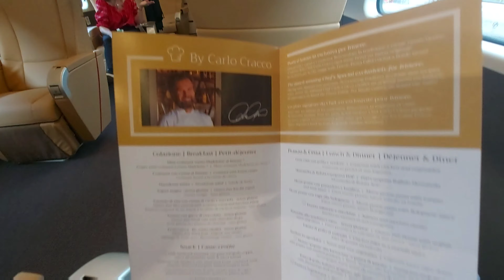Viaggio in Executive sul frecciarossa 1000! Torniamo nel lusso di trenitalia #5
▪️INFO VIAGGIO▪️
Treno: Frecciarossa 1000 ( etr 400 )
Tratta: Verona PN - Firenze SMN
Livello: Executive ( 1° Classe )
Mese di registrazione: Maggio 2022

0:01 Stazione di Verona PN
0:06 Freccia Lounge
0:23 Arrivo del frecciarossa 1000
0:28 Livello Executive
0:36 Poggiapiede
0:48 Menu' Executive
1:01 Partenza da Verona PN
1:20 Il mio pranzo
1:31 Dolce
1:55 Bologna C.le
2:36 Il treno viaggia a 276 km/h
3:56 Firenze